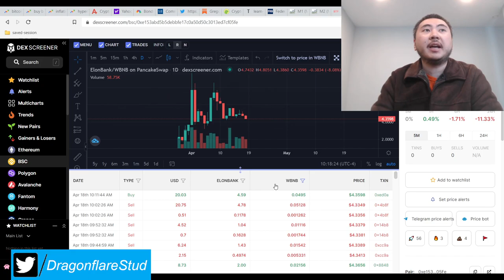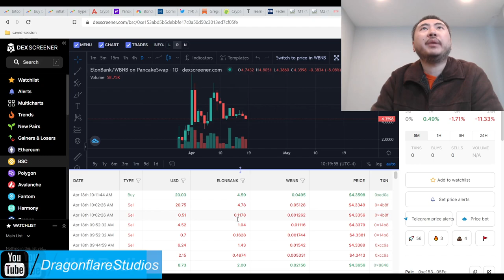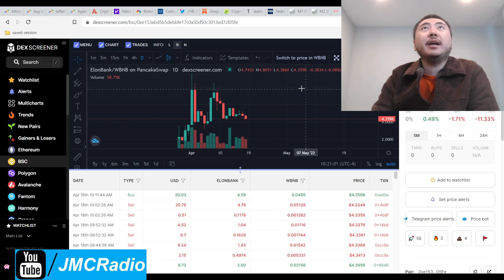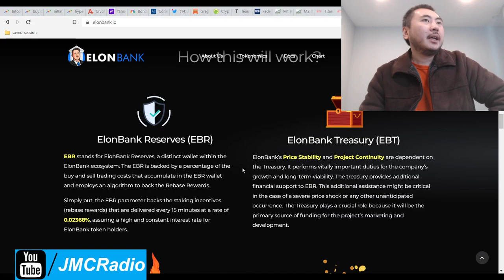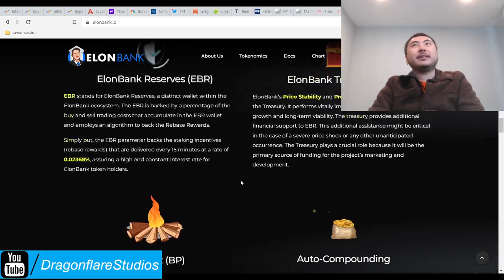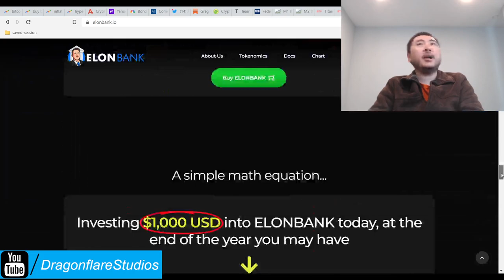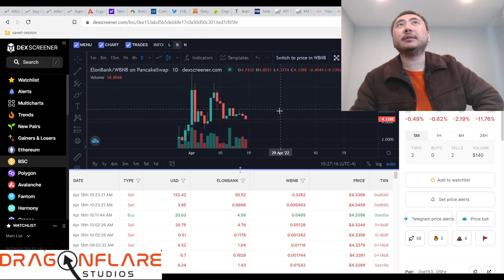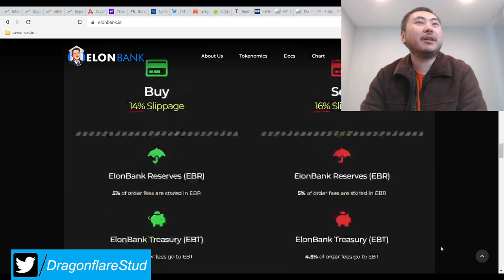Elon Bank %400977 Yearly APY Web3 Sphere Safuu Titano Fork - Earn Cash USD Online Defi Yield Farming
I do not plan on investing in this project.

Not much to say as it seems like any other type of safuu style project. No mention of NFTs but they did hire a very good website designer for their site.

And of course, I love the sound effect handclap touch when you click the "buy" button. Pretty funny.

This project surprisingly has a high burned supply and stable price action (as of this writing).